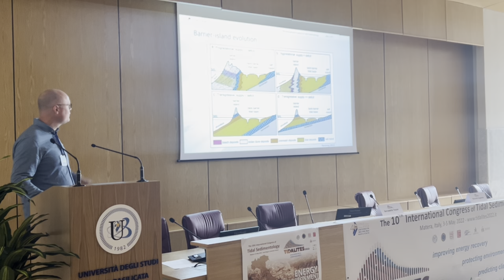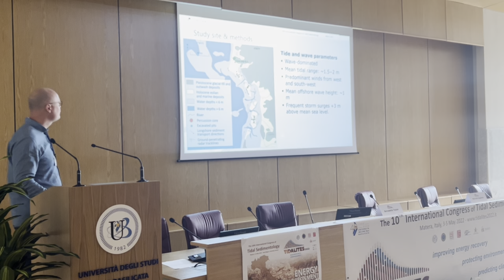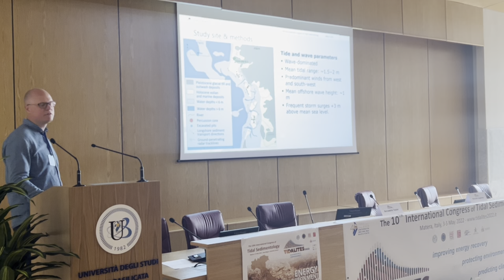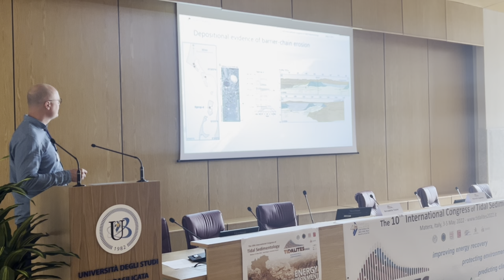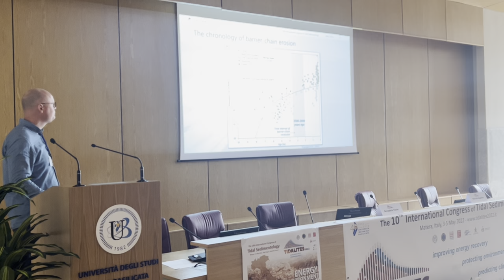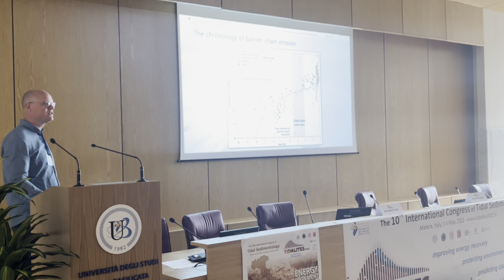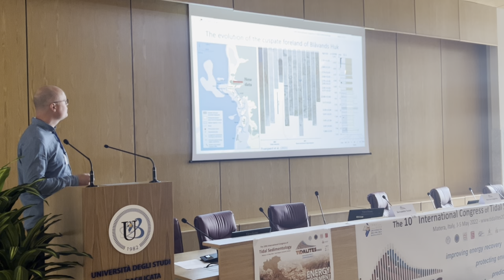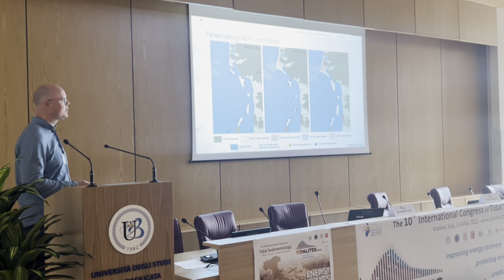DAY 3 - 09:55 - 10:10 - Tidalites 2022 - Fruergaard et al.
Fruergaard, M., Sander, L., Goslin, J., Andersen, T.J.
SEDIMENT SUPPLY-CONTROLLED COASTAL BARRIER-CHAIN TRANSGRESSION
IN THE WADDEN SEA